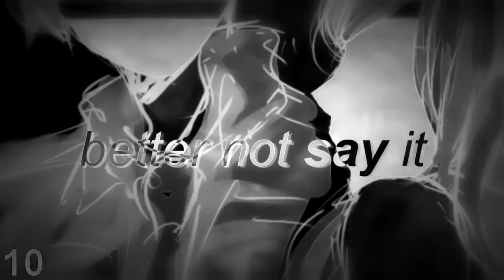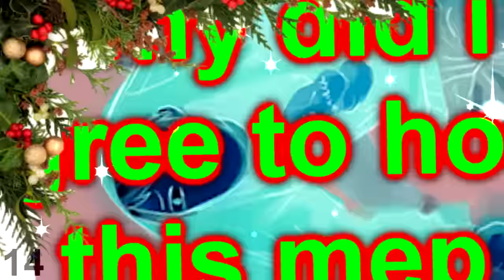MEP DUMP #6 || December MEP Parts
actually, the 2 first parts were made in november, but they were for a birthday MEP so i couldn't upload them ^^

1. Host: Suika no baka
Song: Long Live // Taylor Swift
Media: Danganronpa // Naegiri

2. Host: Suika no baka

3. Host: xLemoonPie
Song: Notice me // Alli Simpson
Media: Hetalia // Nyo! PruAus

4. Host: ProGhoulStudios
Song: Crybaby // Melanie Martinez
Media: Tokyo Ghoul // Touka Kirishima
FULL MEP: -

5. Host: Dandy Microwave
Song: Gingerbread man / Ms. Potato head // Melanie Martinez
Media: Super Danganronpa 2 // Mahiru Koizumi

6. Host: Suika no baka
Media: Haikyuu!! // DaiSuga

7. Host: Cosmic Angle
Song: Clear // Pusher
Media: Hetalia // Italy

8. Host: CherryxLicorice
Song: Radar // Britney Spears
Media: Yuri on ice // Victuuri
FULL MEP: -

9. Host: ClassyGirlsStudio
Song: Control // Halsey
Media: Hetalia // Vietnam
FULL MEP: -

10. Host: ClassyGirlsStudio
Song: Ferrari // The Neighbourhood
Media: Hetalia // Selfcest Romano

11. Host: Kuomi
Song: All I Want For Christmas // Chase Holfelder (cover)
Media: Danganronpa // JunkoMikan

12. Host: CanAngelsFallInLove
Song: All men are pigs // Studio Killers
Media: Hetalia // Nyo! America
FULL MEP: -

13. Host: DespairStudios
Song: Hot Problems // Dave Days
Media: Danganronpa // Byakuya Togami

14. Host: RareShippingTeam
Song: Last Christmas / All Star // Jon Sudano (cover)
Media: Mix

15. Host: xChikyuUx
Song: Queen of disaster // Lana del rey
Media: Hetalia // Seychelles

16. Host: fuckawa
Song: Girls/Girls/Boys // Panic! At the disco
Media: Danganronpa // SakurAoi

17. Host: xChikyuUx

18. Host: Yandi
Song: Dernière Danse // Indila
Media: Mystic messenger // V
FULL MEP: -

19. Host: Mystic•Project
Song: My Type // Saint Motel
Media: Mystic Messenger // Yoosung Kim